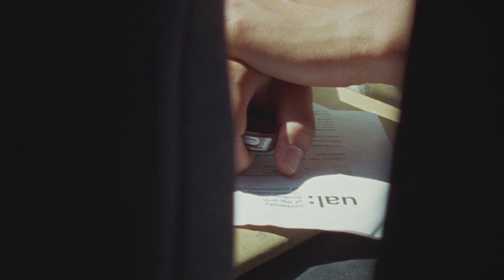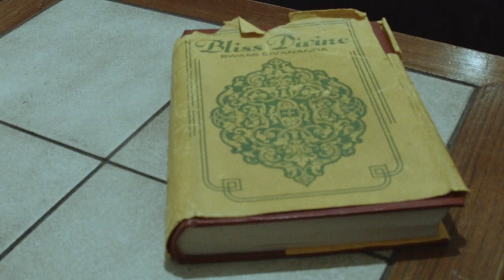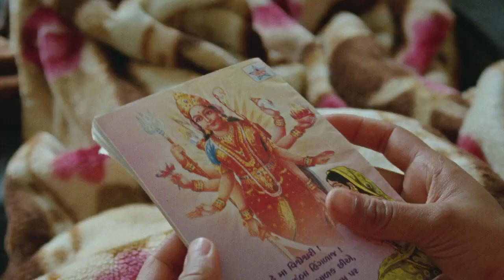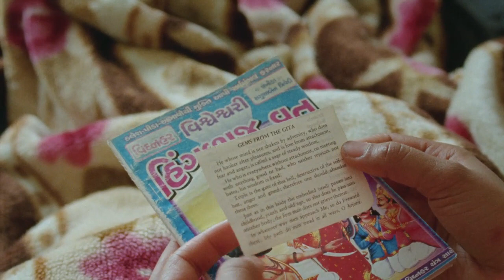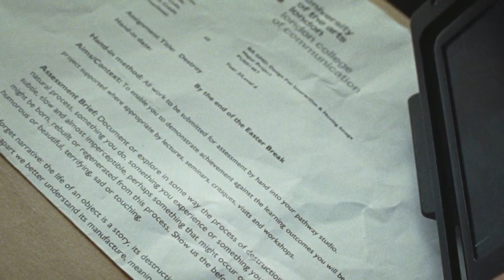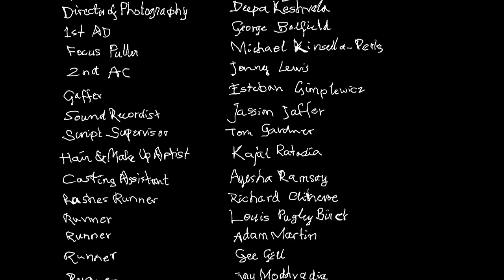The Face | Premiere | KARA a short film by Deepa Keshvala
Deepa Keshvala’s film Kara tackles the relationship between father and daughter, plagued by the hardships of a deadly disease.

Since completing a degree at University of the Arts London, Deepa Keshvala has carved quite the reputation for herself. She’s an in-demand Director of Photography, known for her bold, highly-researched work. She’s bagging credits for brands like Nike, Stella McCartney and Burberry and she’s worked with musicians such as Chaka Khan, Jorja Smith, Burna Boy and Flohio. In the film industry, there’s a lack of women of South Asian origins. But here Keshvala is, carving an almighty name for herself. Big. Up.